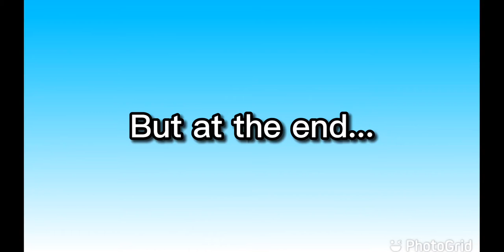Pug energy - Alfie The Pug starts fast ends slow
Alfie the pug doing his bunny hop up the stairs. All the energy in the world... 10mins later he’s done for. 😂

New videos uploaded each week 🐶